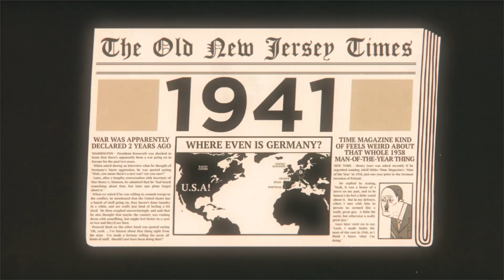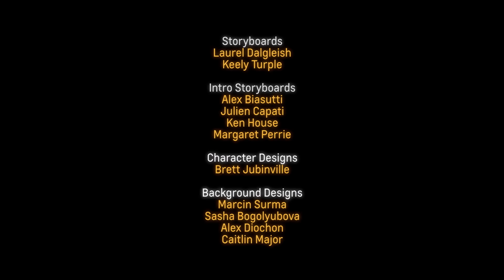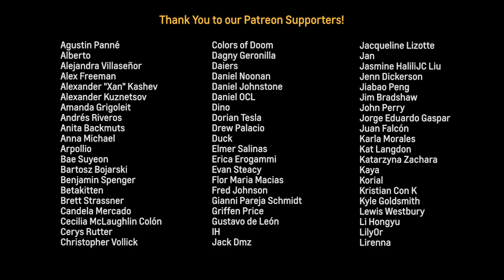Commentary | Episode 1 | Super Science Friends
It’s been over three years since Super Science Friends launched! Hear creator commentary from series creator Brett Jubinville, writer Kevin Williams and director/storyboard artist Laurel Dalgleish!